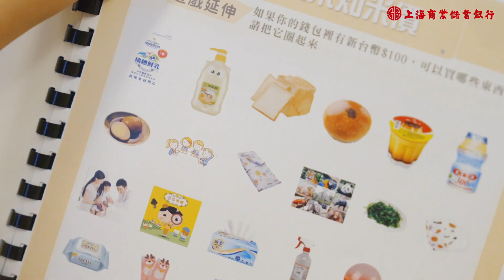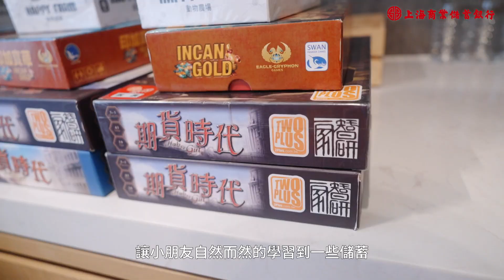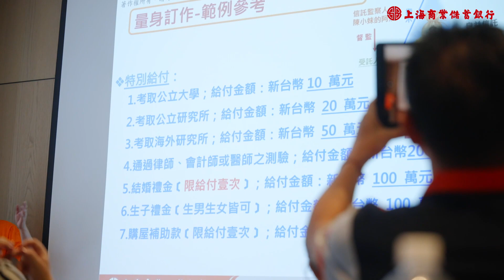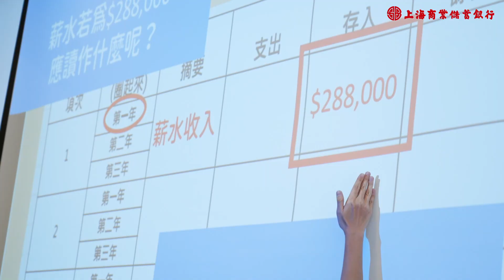2023上海商銀PukiiBank理財學院兒童理財營！！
上海商銀首創結合桌遊方式、內容豐富精彩！
孩子們在遊戲中化身"華爾街"實習生，了解金錢的基礎概念與運用，學會謹慎理財的方法！
趕快來看看精彩的活動花絮吧!!!

從「生活」出發、「遊戲」融合，學員透過桌遊來了解潛藏其中的理財觀念，體驗桌遊樂趣的同時也在不知不覺中學會了儲蓄、投資、保險等基本知識。
本次活動獎勵皆以「薪資」為單位，學員們在活動中爭取勝利以求獲得優渥的薪資，除了透過桌遊獲勝之外，營隊亦設計多項環節讓學員們可以透過不同管道賺取薪資，並且自行決定薪資的去向，讓孩子在歡樂的遊戲中建立正確金錢觀。